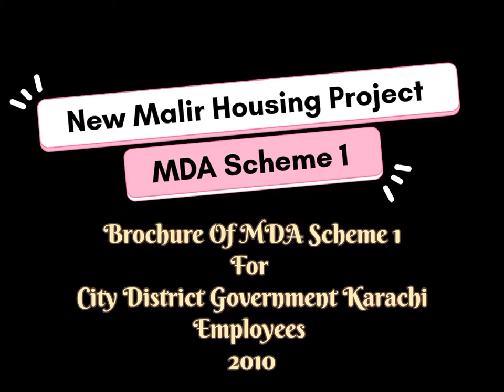New Malir Housing Project (MDA Scheme 1) Old Brochure of Booking for CDGK Employees (2010)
New Malir Housing Project (MDA Scheme 1)
Brochure Of MDA Scheme 1 Booking For CDGK (City District Government Karachi) Employees (2010)